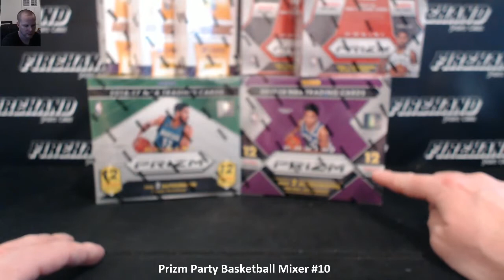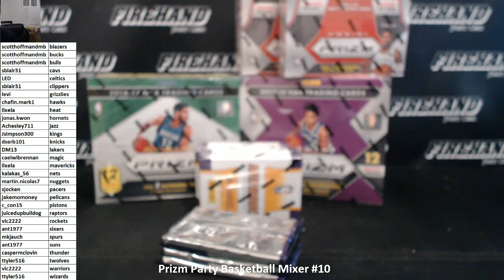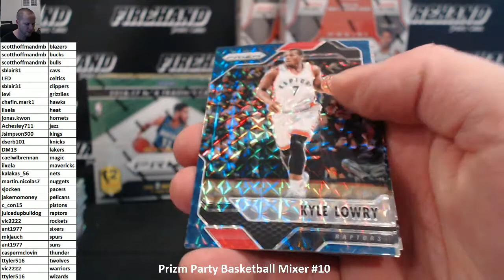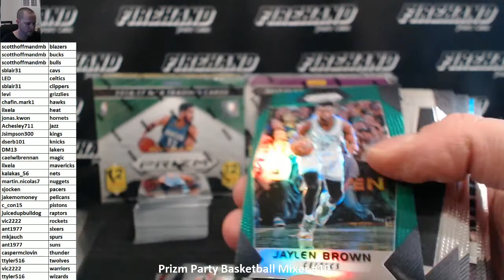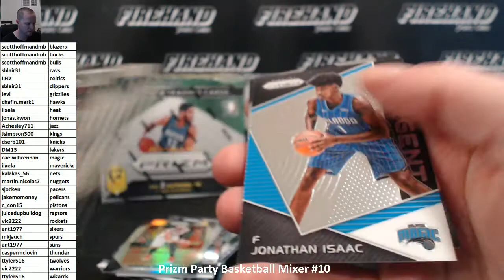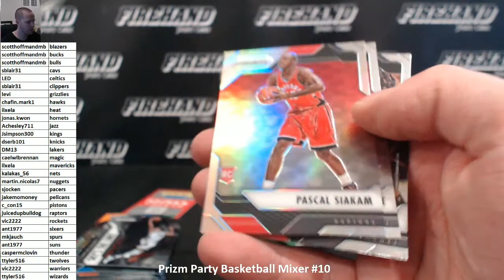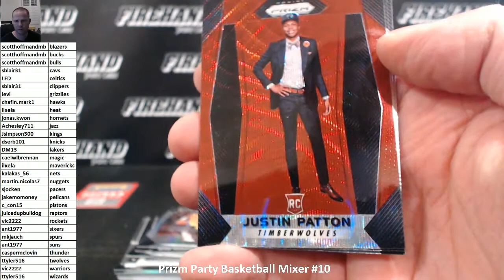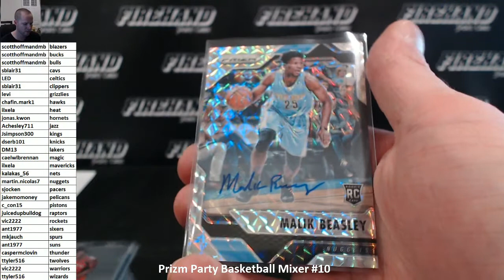Prizm Party Basketball Mixer #10 ~ 1/12/18